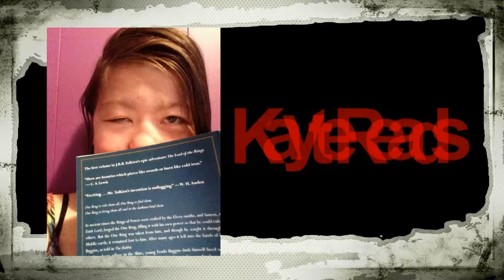October 2 Weekday Reads